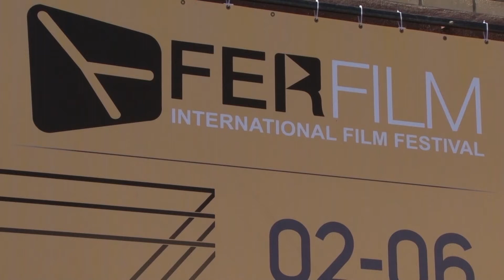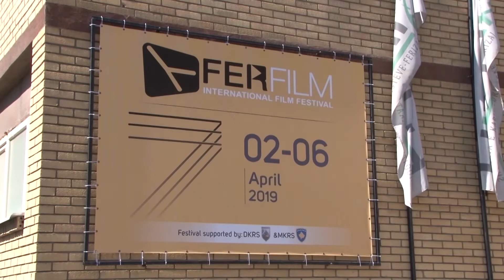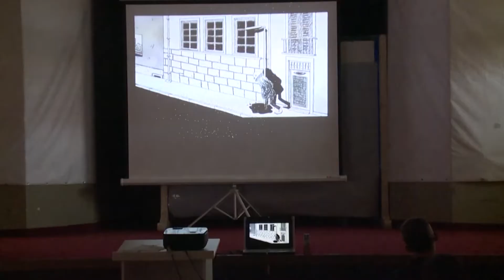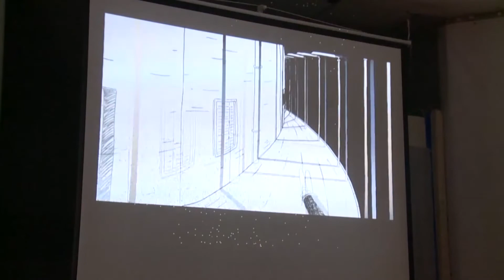Festivali Fer-Film vjen më 2 tetor në Ferizaj 22 09 2020 Tv Liria